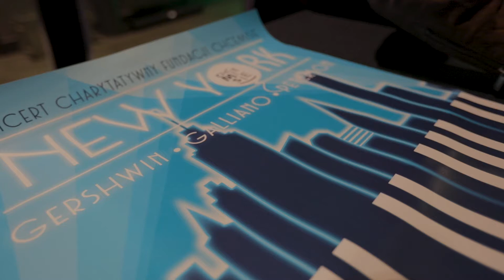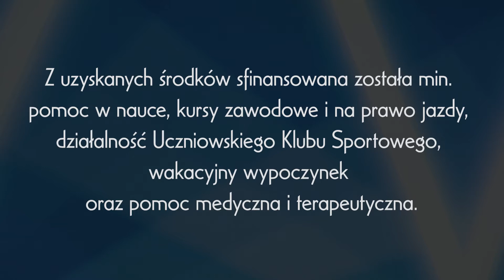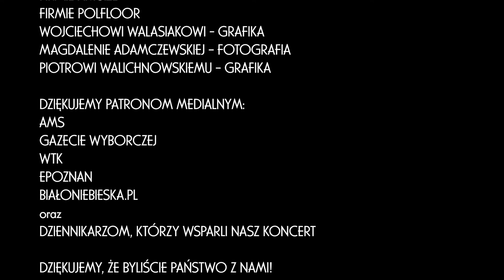New YORK New YORK Koncert Charytatywny Fundacji Chcemisie 2016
Filmowa relacja z koncertu Fundacji Chcemisie w 2016 roku. muzyczną podróż do Nowego Jorku. Usłyszelismy utwory min. Georga Gershwina, Richarda Galliano czy Oscara Petersona. Wystąpili m.in. Marek Bracha, Michał Szymanowski, Wiesław Prządka.